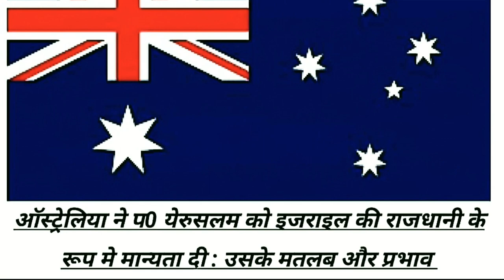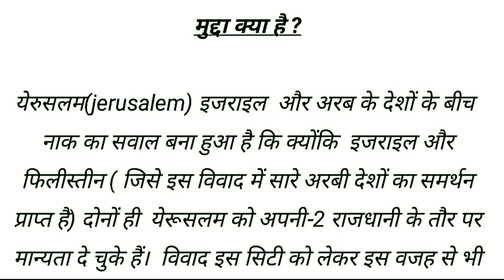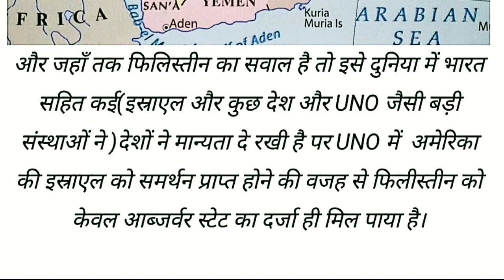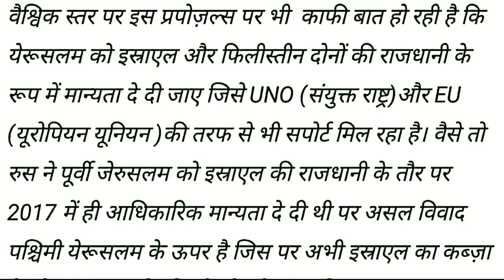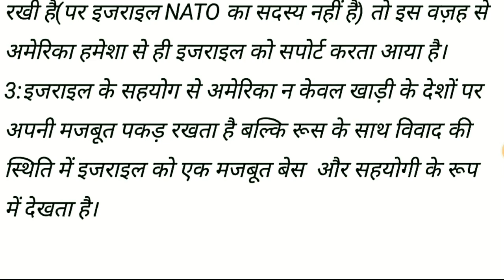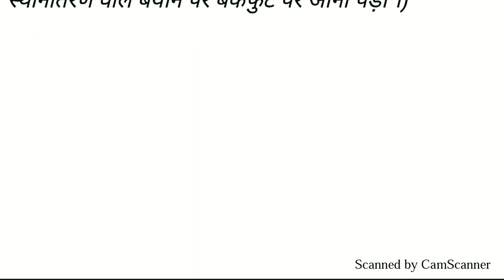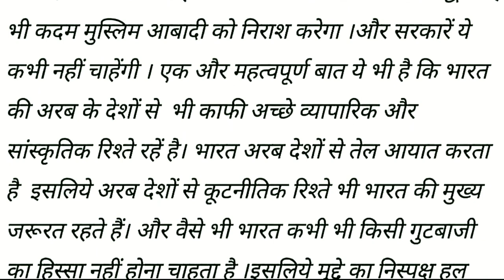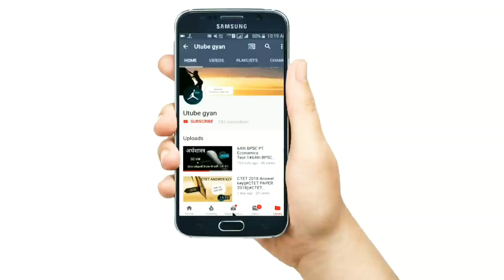इजराइल-फिलीस्तीन विवाद मे एक नया मोड़ :Current Affairs|| Israel- Palestine issue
Utube gyan is here to provide best and precise materials for all competitive exams.

JPSC||BPSC||upsc UPPSC||SSC||UPSSSC||MPPSC||CGPSC||UKPSC||RAS||VYAPAM||JSSC||DSSSB.
BSSC||NET||VDO||UPPSC||SSC||UPSSSC||MPPSC||CGPSC||UKPSC||RAS||VYAPAM||JSSC||DSSSB.
BSSC||NET||VDO||UPPSC||SSC||UPSSSC||MPPSC||CGPSC||UKPSC||RAS||VYAPAM||JSSC||DSSSB.
64th BPSC pt 2018||BPSC ||BPSC PT ||BSSC||#|BSSC||BPSC 2018||# BPSC